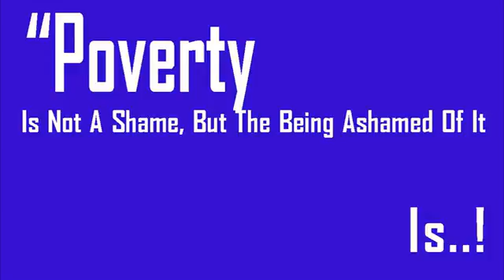9 Rainbow Ave Chelmsford Ma